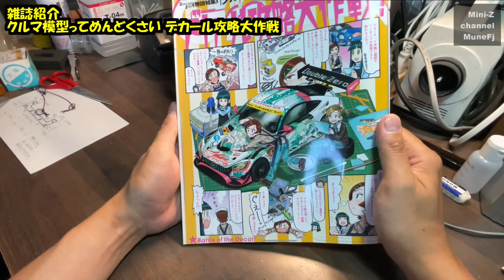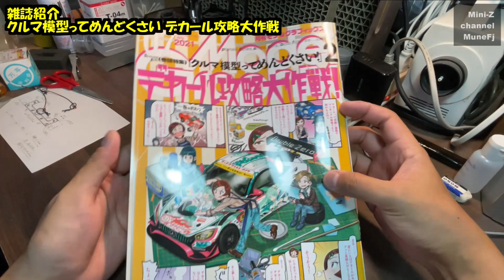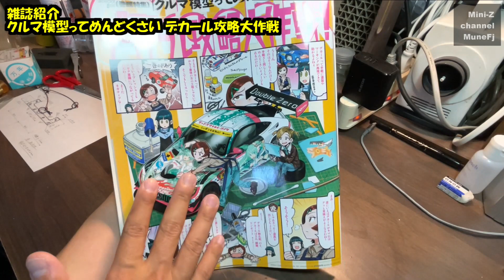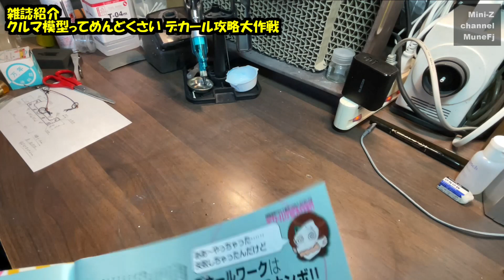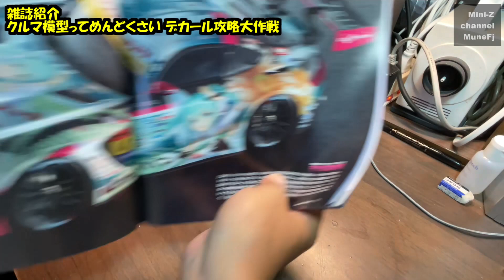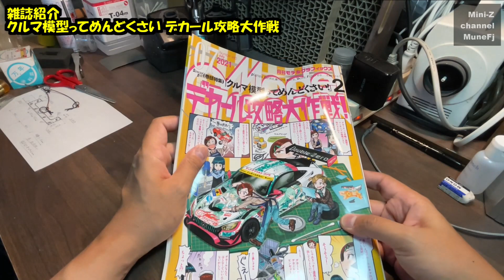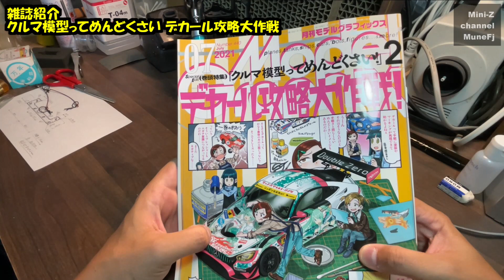ミニッツのボディ制作にも役立つ！？ 雑誌紹介！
★雑誌の購入はこちらから

デカールの苦手意識をこの一冊で克服しよう！！

　　※動画更新情報、live配信情報をお伝えします。

●ミニッツ仲間のブログ
　★くり隊長戦記2nd

　★つうぱぱのミニッツレーサーとの生活

‹Muneのおすすめアイテム›　※amazonへのリンクです※
●ミニッツ用品
　★マーカータイ（モーター配線用固定座付きタイラップ）
　★KURE クイックドライクリーナー
　★KURE　エレクトリッククリーナー
　★KAWADA　フッ素コート「ケリー」
　★BC9パーツクリーナー速乾タイプ
　★キャリーケース
　★除電ブラシ
　★ダストクリーナー
　★2mmロックナット
　★4.5mmBOXレンチ（上のロックナット用）
  ★Mr.ターンテーブル　ディスプレイにお勧め！
　★換気扇（自作塗装ブース向け）
　★換気扇用コンセント（別売りなのでお忘れなく）

●ホワイトボディ製作用グッズ
　★自作スライドマーク用紙　クリアデカールTH
　★自作水転写デカール
　★タミヤ　エアブラシ＆コンプレッサーのセット
　★格安エアブラシ＆コンプレッサーのセット
　★デカール貼り付けに便利 樹脂毛の平筆
　★ボディ塗装用スタンド
　★GSIクレオス　クリーナーボトル
　★塗装ビギナーセット
　★塗装乾かし台（Mrペイントステーション）
　★塗装用持ち手（塗装ベース持ちやすい塗装棒）
　★塗料かくはん用スティック（タミヤ　調色スティック）
　★タミヤ 塗装ブースシングルファン
　★タミヤ 塗装ブースダブルファン
　★クレオス 塗装ブース
　★自作塗装ブース向けファン
　★上記ファン用ACコンセント
　★クレオス 排気口アタッチメント
　★クレオス 延長ダクト
　★クレオス ハニカムフィルター
　★フィニッシャーズ ウレタンクリアGP1（研ぎ出し用）
　★フィニッシャーズ ウレタンクリアGP2（吹きっぱなし用）
　★フィニッシャーズ コンパウンドセット
　★キムワイプ
　★ドライブラシ
　★プロクソン ハンドリューター

●配信グッズ
　★FIFINEコンデンサーマイク

‹MuneFJへの救援物資›　※amazon欲しいものリスト※